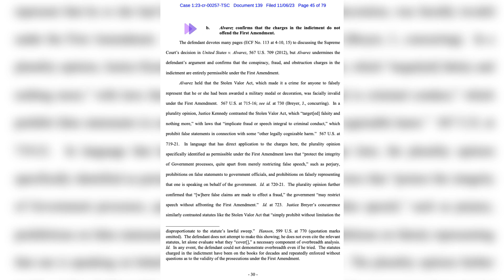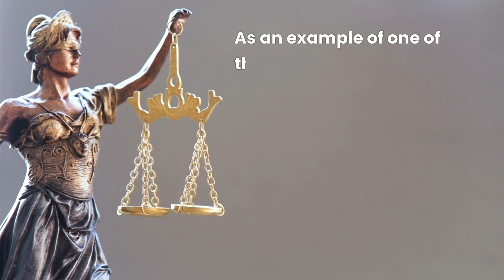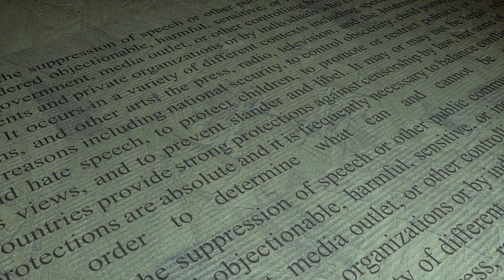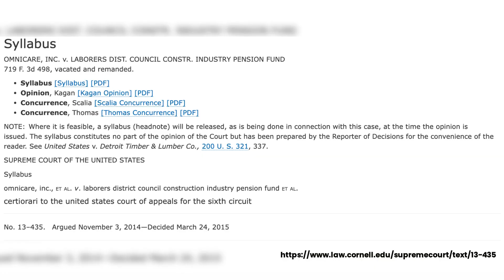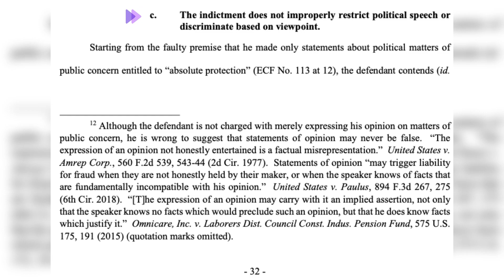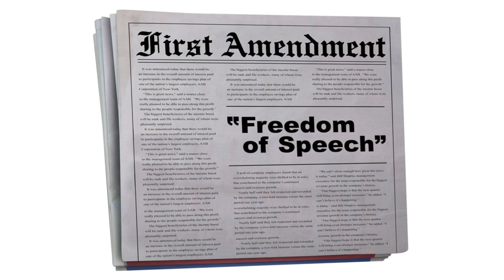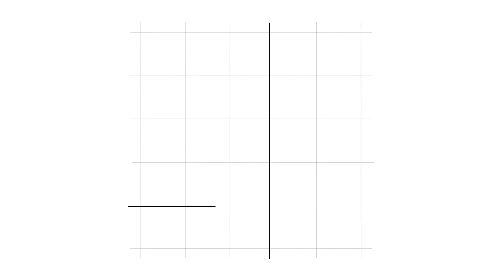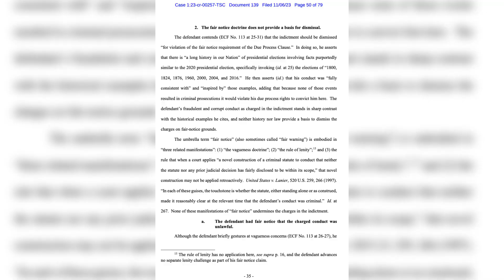Part VIII: GOVERNMENT’S OMNIBUS OPPOSITION 2 45's MOTIONS TO DISMISS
HistoricAlert - Reconstruction ? 2023: 45's Argument is America's Forefathers treated people like property, 3/5th Clause in The U.S. Constitution; and he should have the same abilities!
UNITED STATES OF AMERICA vs DONALD J. TRUMP, Defendant.
CRIMINAL NO. 23-cr-257 (TSC)
GOVERNMENT’S OMNIBUS OPPOSITION TO DEFENDANT’S MOTIONS TO DISMISS THE INDICTMENT ON STATUTORY AND CONSTITUTIONAL GROUNDS
THE PREAMBLE OF THE UNITED STATES CONSTITUTION: "We the People of the United States, in Order to form a more perfect Union, establish Justice, insure domestic Tranquility, provide for the common defense, promote the general Welfare, and secure the Blessings of Liberty to ourselves and our Posterity, do ordain and establish this Constitution for the United States of America."

The Bill of Rights Are The 10 Amendments are as follows:
First Amendment: Protects the freedom of religion, speech, press, assembly, and the right to petition the government.
Second Amendment: Protects the right to bear arms.
Third Amendment: Prohibits the forced quartering of soldiers in private homes during peacetime.
Fourth Amendment: Protects against unreasonable searches and seizures and requires probable cause for obtaining search warrants.
Fifth Amendment: Safeguards various rights, including the right to due process, protection against self-incrimination, and the prevention of double jeopardy.
Sixth Amendment: Guarantees the right to a fair and speedy trial, the right to legal counsel, the right to confront witnesses, and the right to a jury trial in criminal cases.
Seventh Amendment: Ensures the right to a jury trial in civil cases.
Eighth Amendment: Prohibits cruel and unusual punishment, as well as excessive bail or fines.
Ninth Amendment: States that the enumeration of rights in the Constitution does not deny or disparage other rights retained by the people.
Tenth Amendment: Recognizes that powers not delegated to the federal government and not prohibited to the states are reserved to the states or the people.
United Nations Office on Drugs and Crime (UNODC)